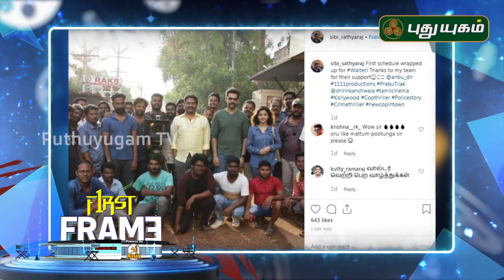காப்பான் டிரைலர் சஸ்பென்ஸ் உடைத்த கே.வி.ஆனந்த்! First Frame | 06/09/2019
காப்பான் டிரைலர் சஸ்பென்ஸ் உடைத்த கே.வி.ஆனந்த்!